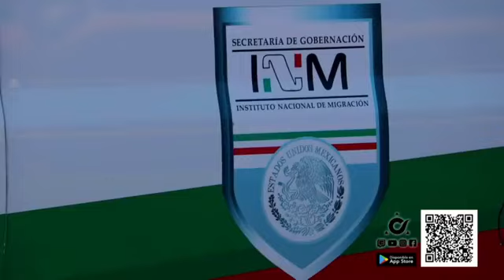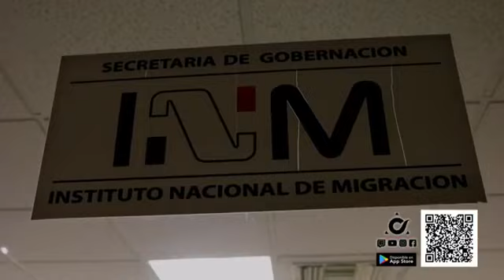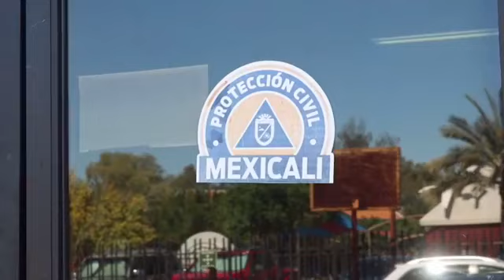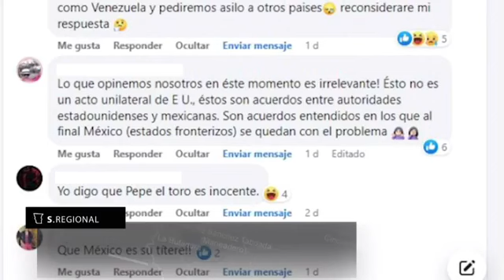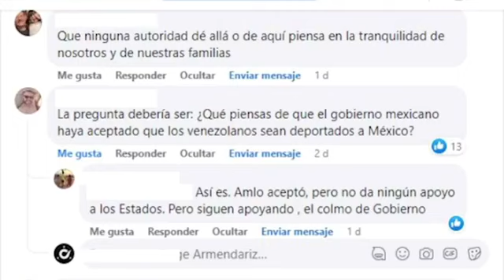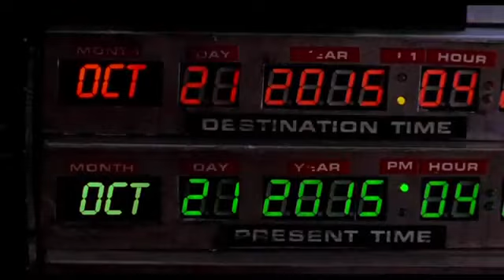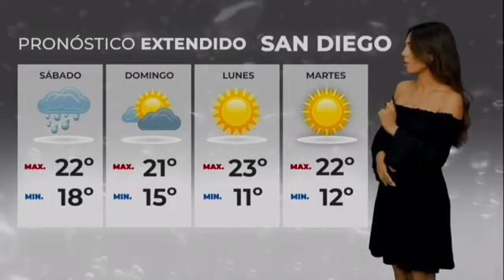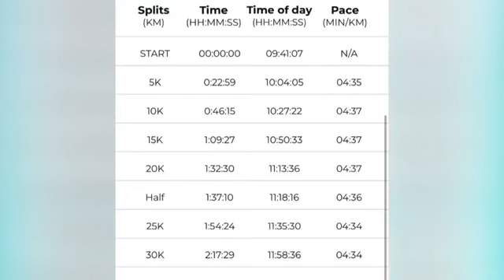Síntesis Noticias de La Noche Con Jeraldine González - Viernes 21 de Octubre de 2022